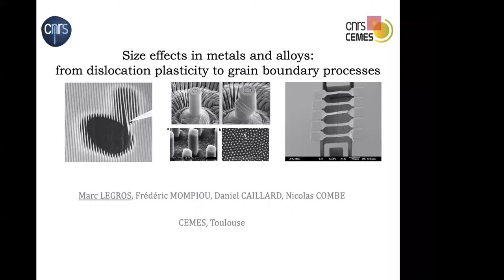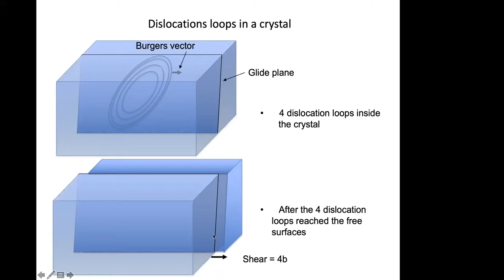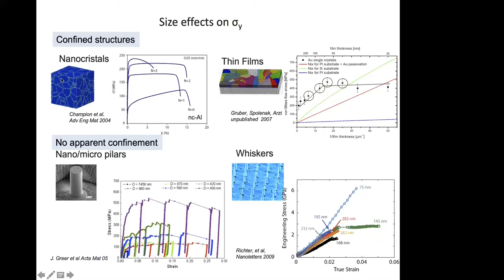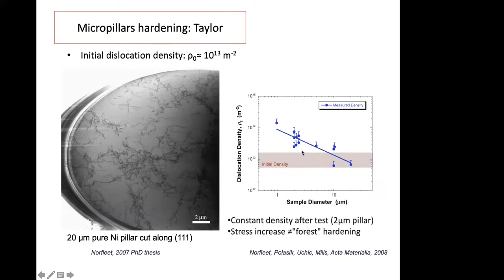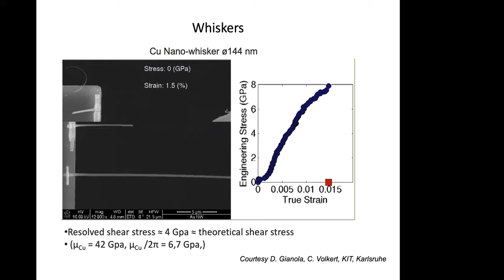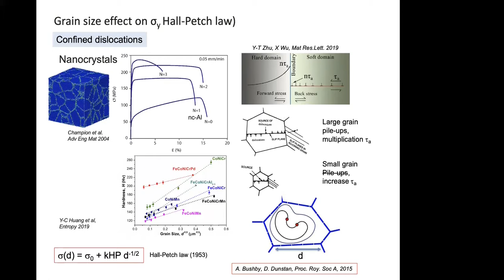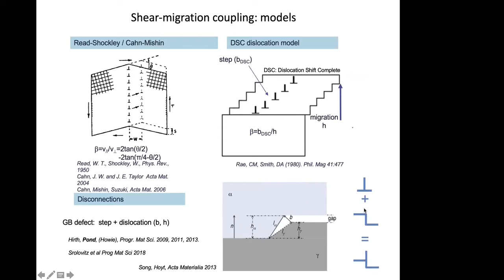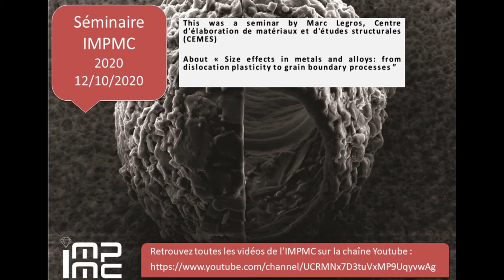Size effects in metals and alloys: from dislocation plasticity to grain boundary processes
Seminar by Marc Legros, Centre d'élaboration de matériaux et d'études structurales (CEMES), Toulouse

The design of functional parts, from aircraft to microelectronics, often involves the choice of a material whose properties are supposed to be known. The mechanical properties of metals and alloys are often derived from stress-strain plots performed on centimeter-size samples from which e.g., elastic modulus, elastic limit (the maximum stress before reaching plastic deformation), hardening, tenacity are extracted. The subsequent scaling is made through the stress that is supposed to be independent of the sample size.
In 2004, American researchers fabricated micrometer-sized pillars in monocrystalline nickel using a focused ion beam (FIB). By compressing them, they discovered that their elastic limit increased as the dimensions of the pillars decreased, undermining the possible transposition of the mechanical properties from a scale to another. While this apparent violation of critical stress invariance did not cause turmoil among aeronautical engineers, it puzzled researchers around the world for years. This "smaller is stronger" effect had long been observed in thin films, metallic wires or nanocrystalline metals (Hall-Petch's law), and because the dislocations are the "quanta of plastic deformation", they have been suspected early. Their role has recently been rationalized in terms of initial microstructure, confinement and multiplication processes. In this field of research, electron microscopy and in particular in-situ transmission electron microscopy where one can see the movements of dislocations in real time, proved essential.
We recently extended this approach to nanocrystalline metals in which deformation by dislocations is almost shut down. Because the proportion of atoms sitting in grain boundaries (GBs) is very large in this class of material, many "GB-mechanisms" have been fantasized at the end of last century to explain their mechanical properties. We will show that GBs can indeed serve as a vector for permanent deformation, but understanding how this occurs is at the very beginning.